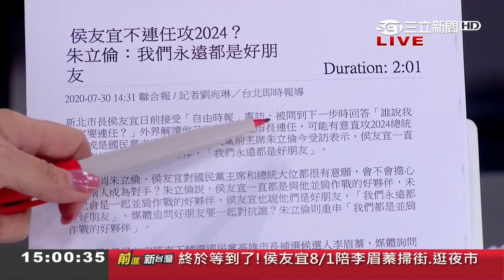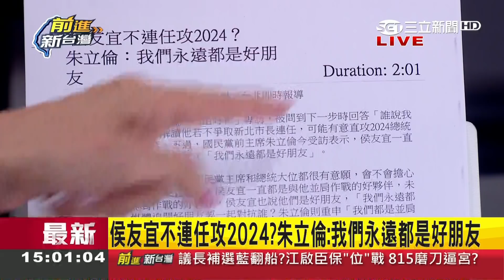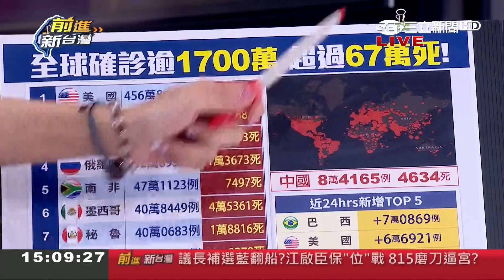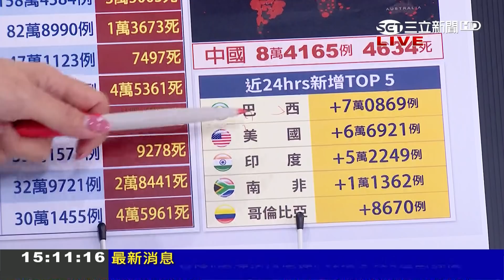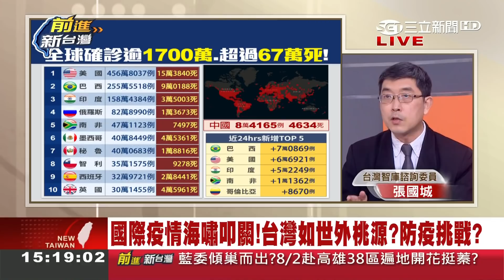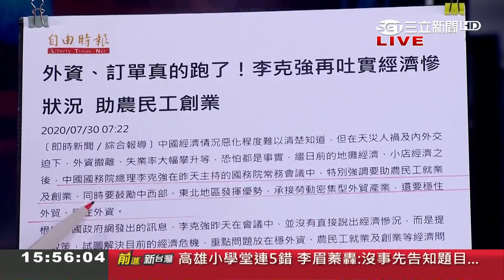是阿華田還是美祿？江啟臣狂喊"美陸"..."中國"就是說不出口？美中關係升溫 呼籲總統蔡英文"避免台灣淪棄子"是?│黃倩萍主持│【前進新台灣PART2】20200730│三立新聞台